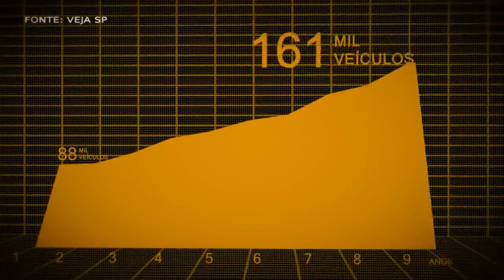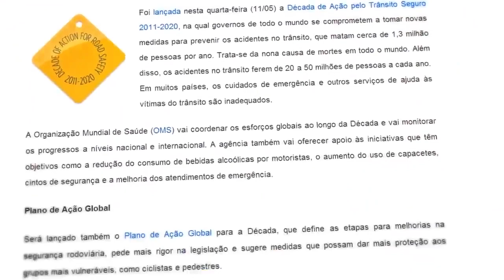CCR Via Oeste Rodovia Raposo Tavares (Zona Oeste - SP)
Zona Oeste, Linha 4 Amarela, Raposo Tavares, Vila Sonia